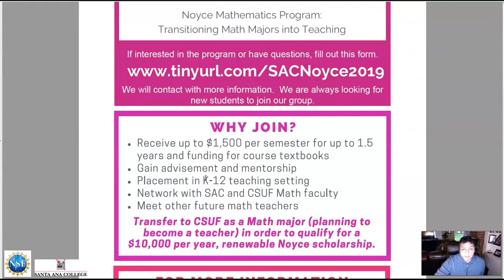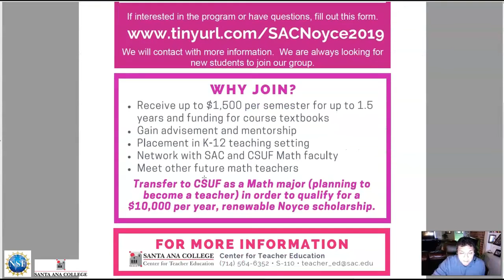TMMT Video 2020